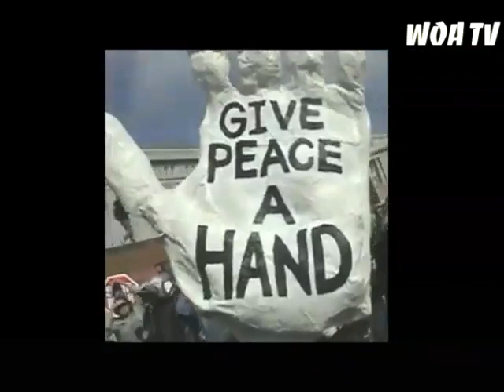Oliver Sean & WOA Records presents Episode 5: The WOA TV Show - All Things Music!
By Oliver Sean

WOA Records and Oliver Sean in Association with W.O.A International - the Music Co. presents Episode 5 of The WOA TV Show - All Things Music

Here we go friends, the 5th episode of The WOA TV Show - All Things Music!

The show has been gaining amazing response worldwide and we have been featuring fantastic artists from around the world.

This week the show features artists like Harmonic Generator, Richard Nielsen, Jason Minton, Scott Pioro, Deborah Crooks and others. A great show coming up and we hope you enjoy this episode and share these great indie artists videos with your friends.

The WOA TV Show - All Things Music is Conceptualized and Produced by Internationally Acclaimed Musician, MTV EMA Nominee & 2 time Grammy Nomination listed artist Oliver Sean, who is also the Founder of W.O.A International - The Music Co.

Join us here this week to catch the WOA TV Show and watch all episodes past and from upcoming shows or subscribe for the direct feed on youtube at Oliver Sean's channel

To submit your music video please go and officially send in an entry. Unsolicited submissions wont be selected so please send in through the official website.